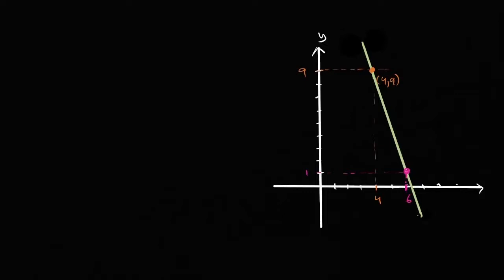Equação da reta dados um ponto e o declive e equação reduzida da reta - 8º ano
Vídeo original: Point-slope & slope-intercept equations